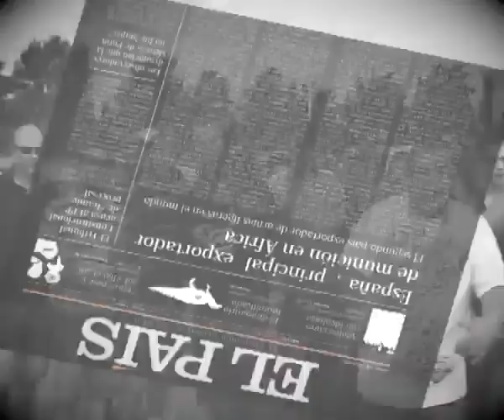VIDEOCLIP rap - no al nuevo orden mundial españa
NO AL NUEVA ORDEN MUNDIAL !!
REVOLUCIÓN !